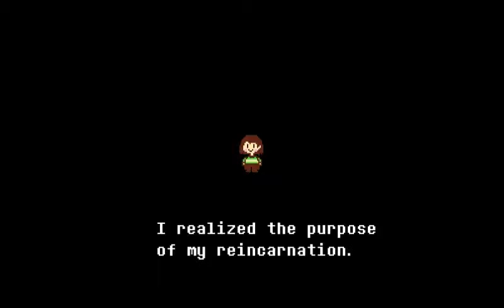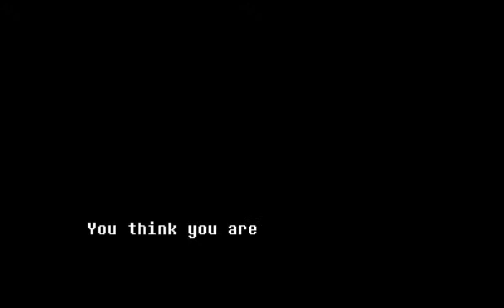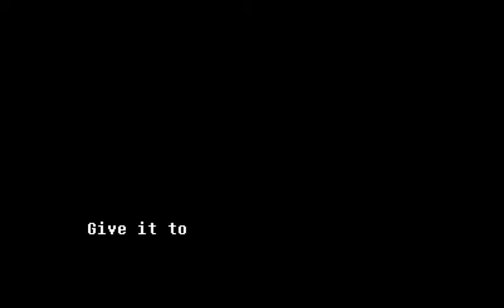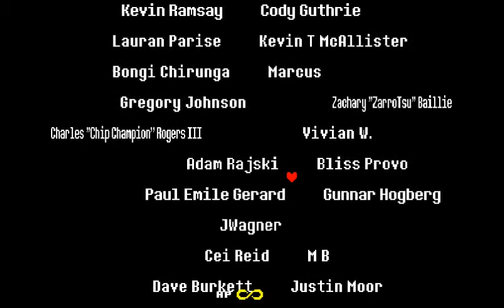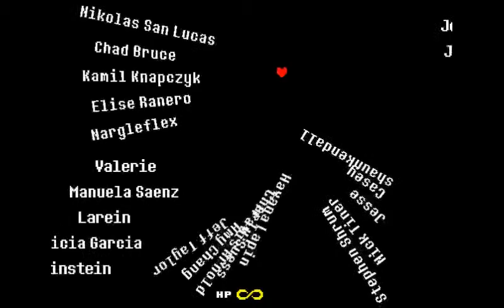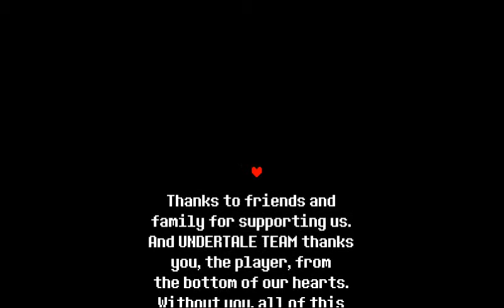Let's Play Undertale =BONUS= Part 49: Consequential Actions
At the end of the Genocide Run, we finally meet Chara, and the game dies. Not crashes, dies. In order to restore the world, we have to pay the hefty price of our own SOUL, which permanently taints the best ending forever. I strongly dislike the idea of a game permanently tampering itself to prevent you from getting the best ending. The guilt should lie on the player, without the game forcing it in their face.

With that, this series is finally at a close! Bya!